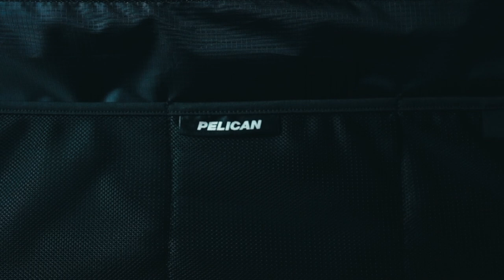Pelican 1615TRVL Air Case (Cinematic Unboxing Video)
Stop rummaging through old luggage at check-in lines or remote base camps and travel smarter with Pelican™ Air Travel Cases. Lid organizers have zippered compartments for stowing larger items and see-through mesh pockets secure passports and cables.
- Interior: 29.6" × 15.5" × 9.4"
- Maximum airline check-in size*
- * Check with your airline for exact measurement requirements.
- Packing Cube Organizers
- Quiet Rolling Stainless-Steel Bearing Wheels
- Lid Mesh and Zippered Storage Compartments
- Press and Pull Latches with TSA Key Locks

 Directed and edited by EZJ.

Ethan Zeke Johnson (EZJ) is on a mission to provide his network with the necessary tools, skills, and methodologies to best market themselves online.